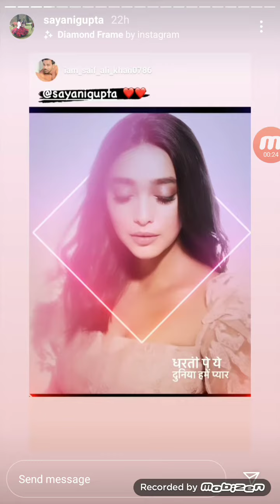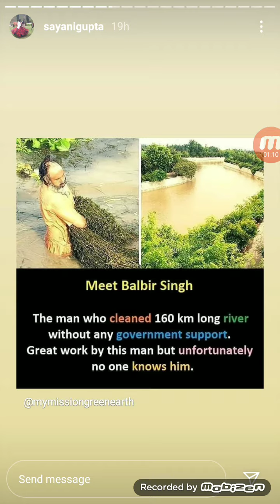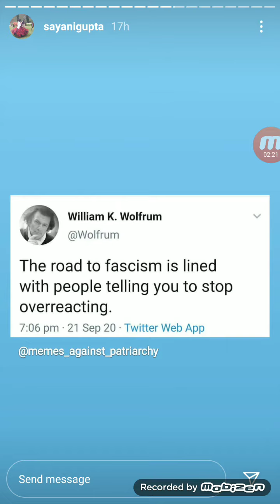Sayani Gupta Live Instragram Stories 27th September 2020